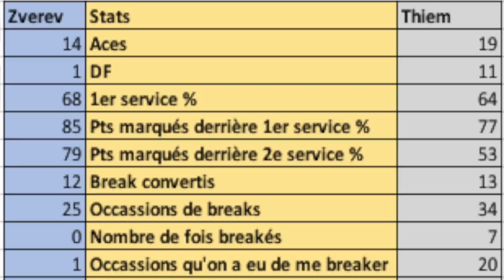ALEXANDER ZVEREV vs DOMINIC THIEM | Preview ATP Madrid 2018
On vous analyse la finale du Mutua Madrid Open 2018 où Alexander Zverev va rencontrer Dominic Thiem ! L'un visera son 3ème titre en M1000, l'autre son premier ! L'Autrichien mène 4-1 contre l'Allemand ! Qui va s'imposer ?